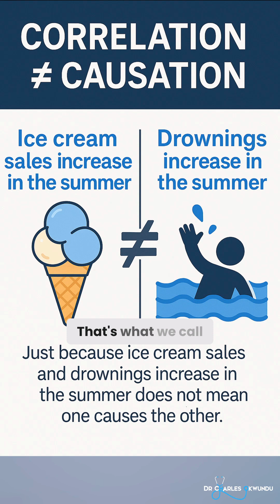Why Parents Worry About Vaccines — A Pediatrician’s Perspective.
Parents want the best for their kids — and with so much information online, it’s easy to feel confused. In this video, I share what I’ve seen in my practice as a pediatrician, why vaccine hesitancy is growing, and what the science really says about vaccines and autism.